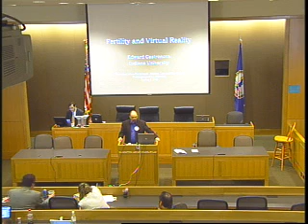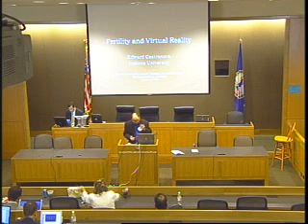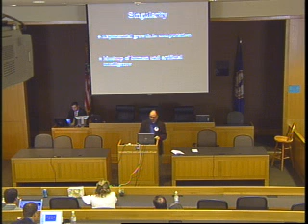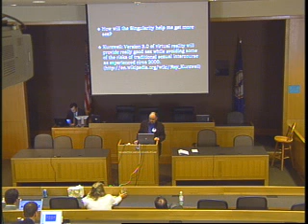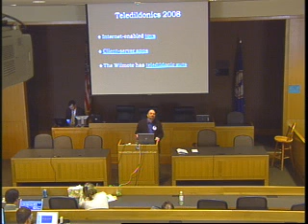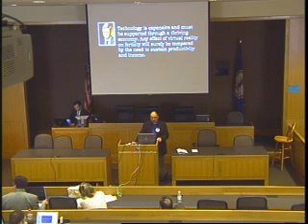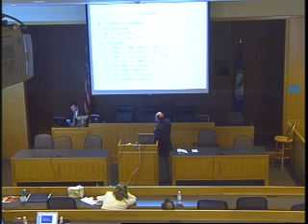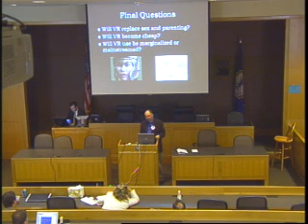Protecting Virtual Playgrounds Keynote Address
Edward Castronova (PhD, Economics, Wisconsin, 1991) is an Associate Professor in the Department of Telecommunications at Indiana University, Bloomington. He is the father of economic analysis of virtual worlds and has numerous publications on that topic, including Synthetic Worlds and Exodus to the Virtual World. He delivered the keynote address for the Washington and Lee School of Law symposium Protecting Virtual Playgrounds: Children, Law and Play Online.